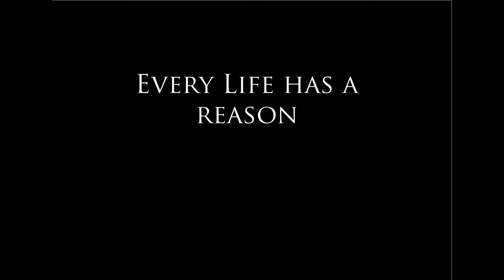Jacob Friedman & Jernej Bervar at The BItter End 1.27.19 7pm Trailer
Catch Jacob Friedman & Electric Guitar Virtuoso, Jernej Bervar for this live set 7pm SUN 1.27.19 at the Legendary Rock Club, The Bitter End, NYC